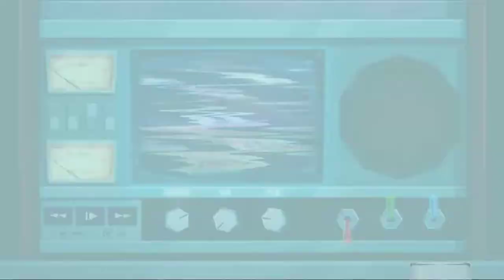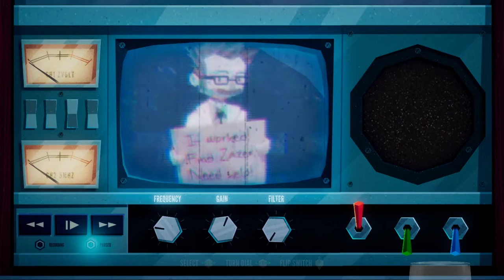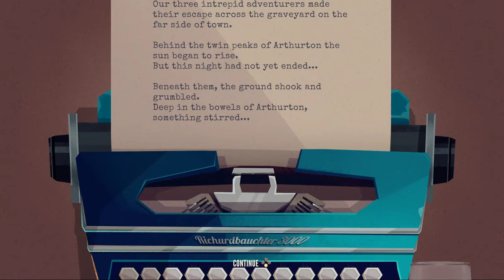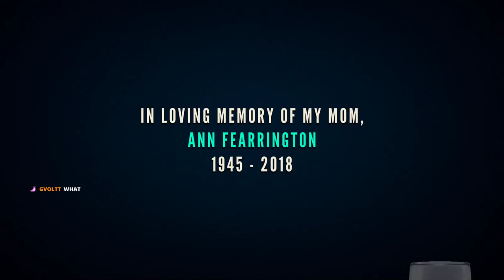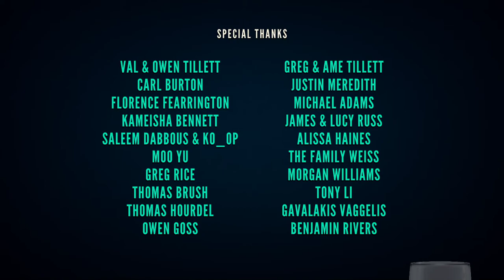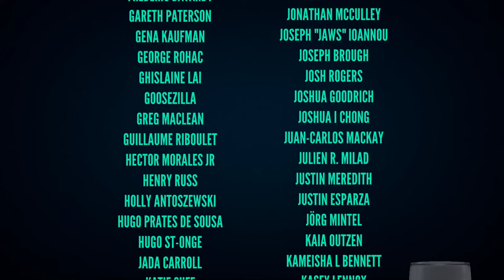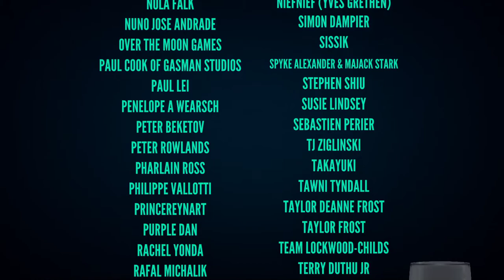Jenny LeClue is on the Case! // 8